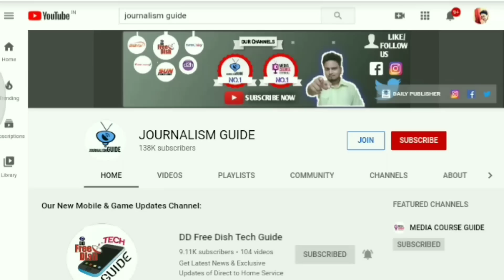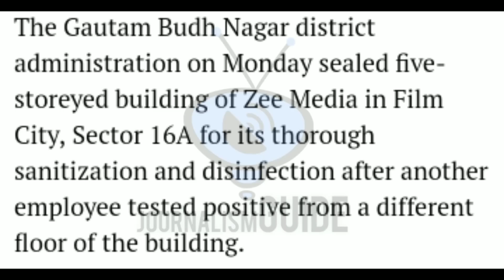All News Channels of Zee Network showing only Zee News Feed ? | Zee Media | ज़ी मीडिया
Namaskar Dosto,

Aaj hum aapko btaynege ki Zee Media ke sabhi News Channels sirf ak hi Feed Kyu dikha rahe hai. Iski Puri jankari ke liye video ko pura jarur dekhe.